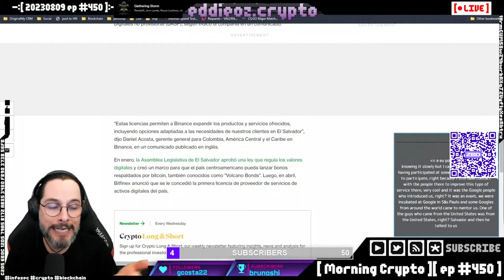Projeto de Serviços de Autenticação em El Salvador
El Salvador e sistema de Notarização e Autenticação em El Salvador

Episódio completo em Morning Crypto #450